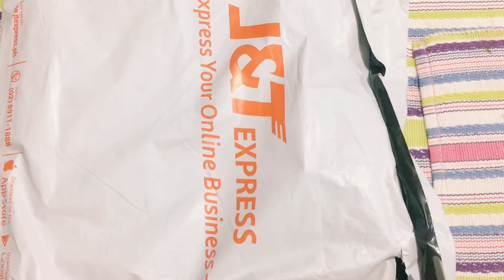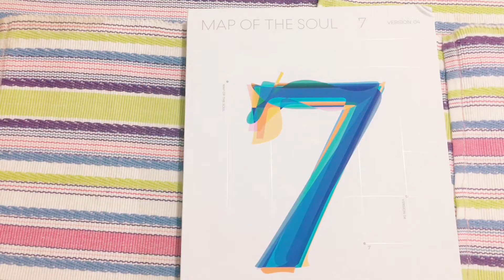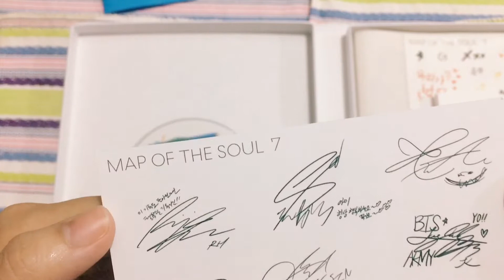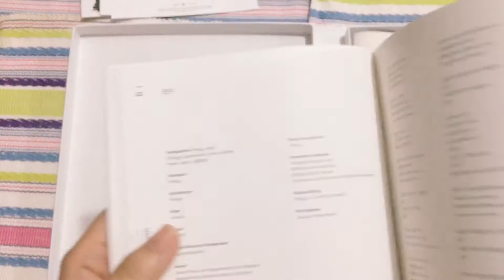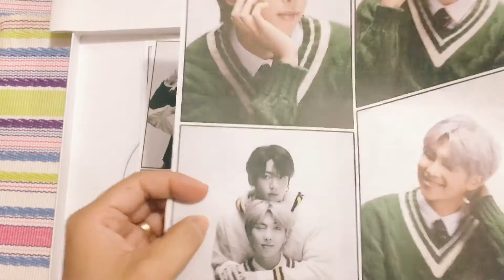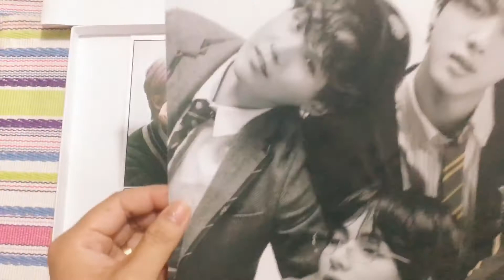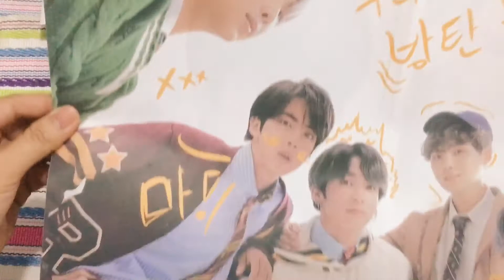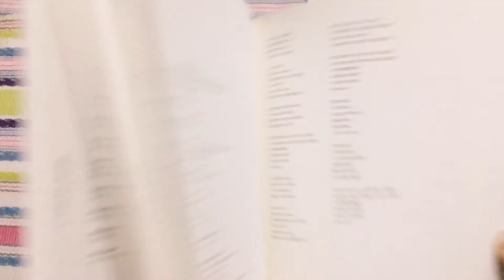Unboxing unsealed BTS MOTS 7: 4